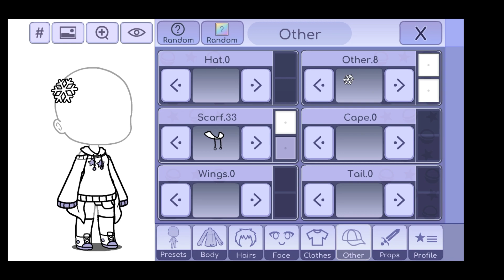•White outifits ideas⚪• {Gacha Design}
💜Bem vindo(a) a descrição!!//Welcome to description!!💜

💕Não esqueça de/don't forget to💕

❤Parcerias/Partnerships❤

💜Aplicativos usados/Applications used💜

--Cap Cut🎬
--Picsart🖌
--Eraser🚫
--YouTube Studio🎥
--(Gacha Life😊)
--(Gacha Club😌)
--(Due Recorde📽)

💞Este vídeo é/This video is💞

--Meme❌
--Design✔️
--Tutorial❌
--Aviso❌
--Versão gacha life❌
--Jogos gacha❌
--GLMM/GCMM❌
--GLMV/GCMV❌
--Outro❌